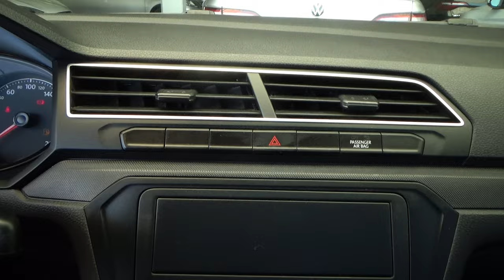Volkswagen / Saveiro / 2023 - 26375